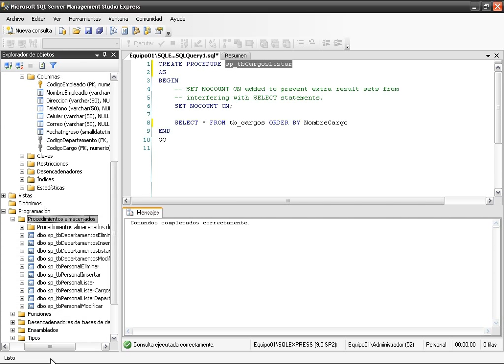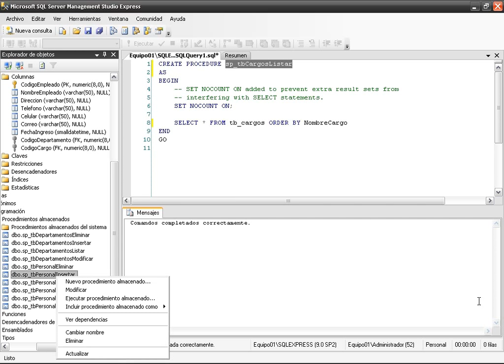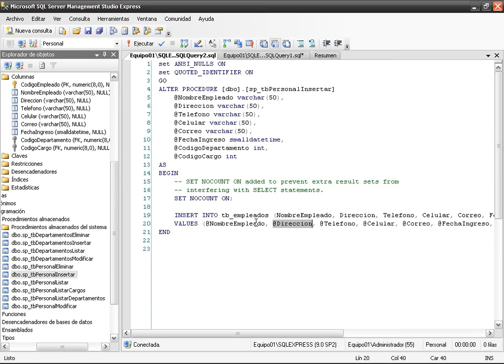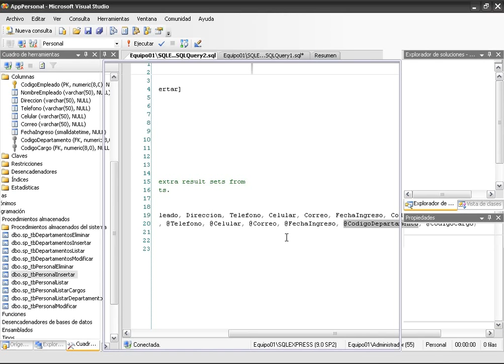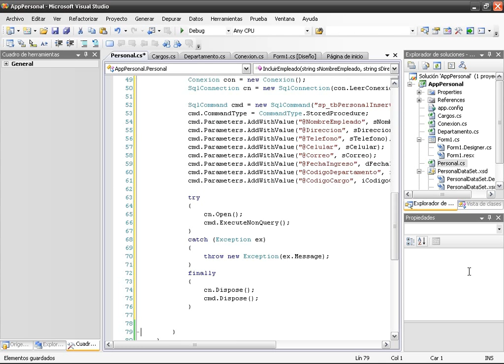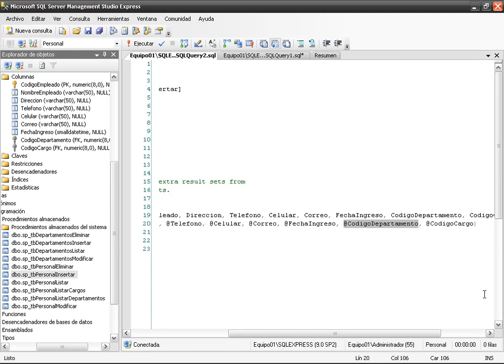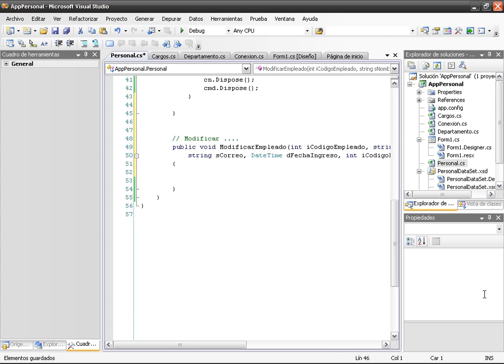CURSO AVANZADO C# .NET PRACTICO - VIDEO 10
Continuación del Método IncluirEmpleados. Código para configurar la conección a la Base de Datos SQL Server y los procedimientos almacenados. Uso del cmd.Parameters.AddWithValue, para relacionar los parámetros del método con los del procedimiento almacenado. Comienzo del Método ModificarEmpleados.